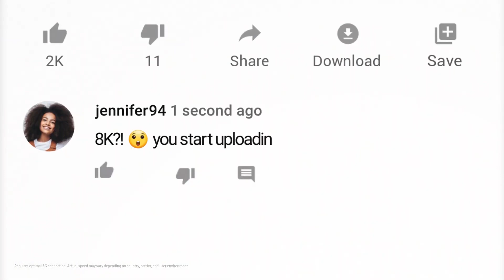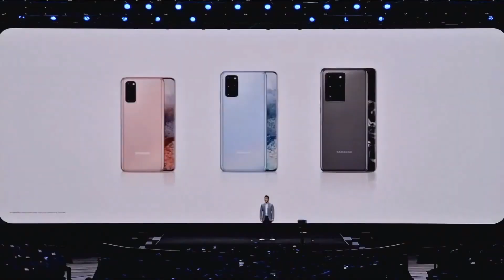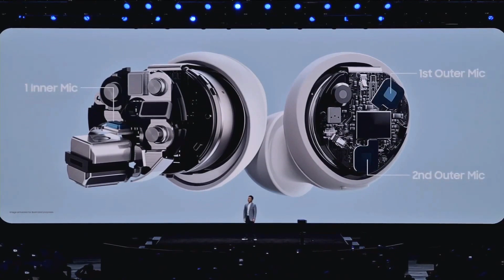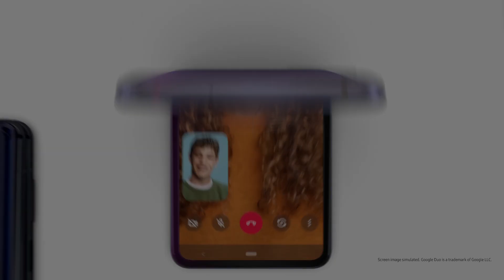S20 Ultra تعرّف على جوالات سامسونغ الجديدة وانطباعات أولية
في هذا الفيديو أستعرض لكم الجوالات الجديدة من سامسونغ، زي فليب وإس 20، مع السماعة الجديدة اللاسلكية.
أتمنى يكون المقطع نال على إعجابكم